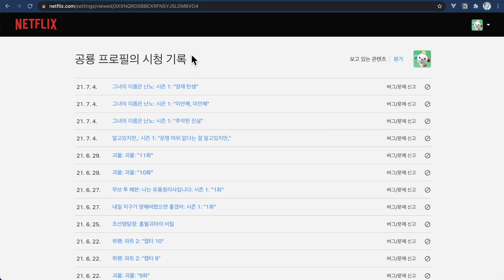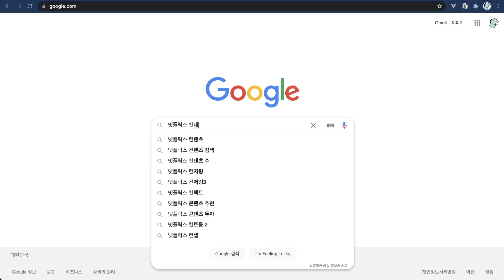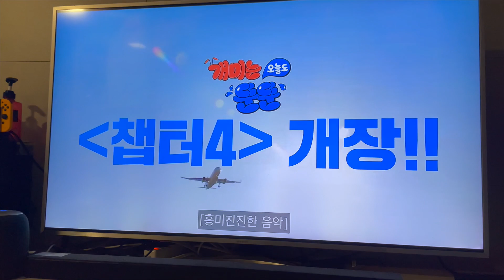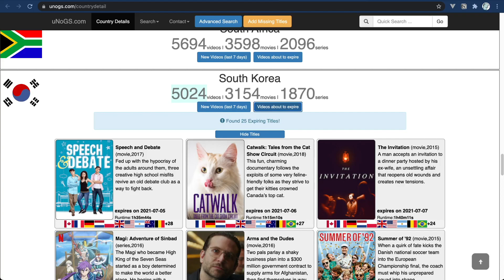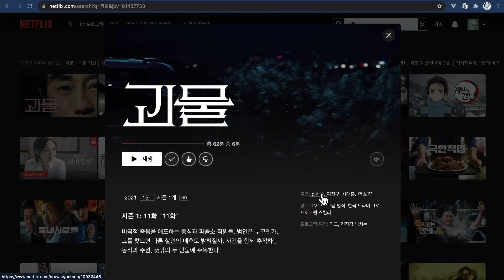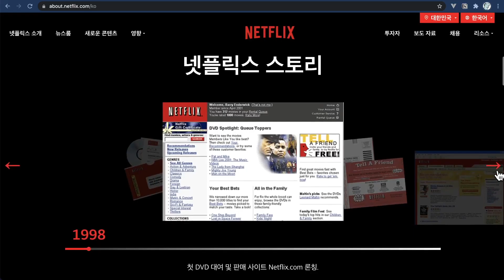넷플릭스 40개월 이용후기 | Netflix Review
안녕하세요!
벌써 넷플릭스 이용한지 39..40개월! 톺아보았습니다^^!
더 부지런히 올려볼게요 😘
총총.

# 녹화, 편집
- iPhone SE2, iPhone12 Pro, Apple Watch 6
- iMovie